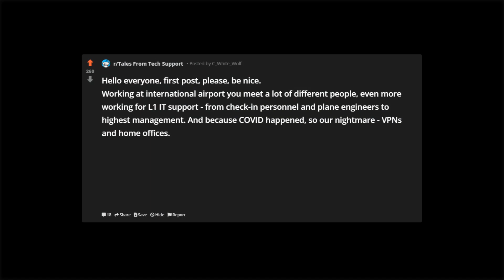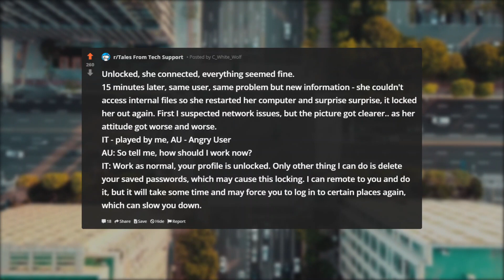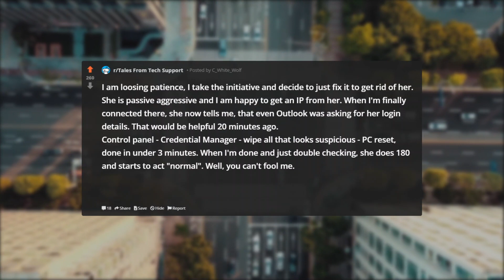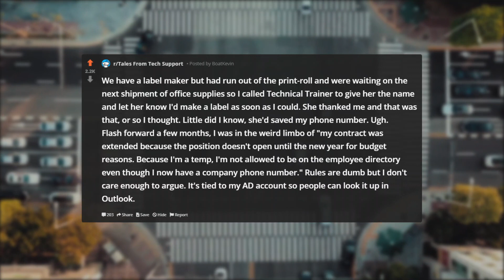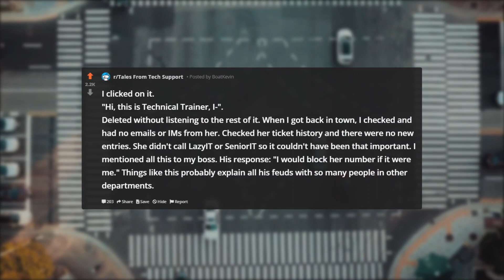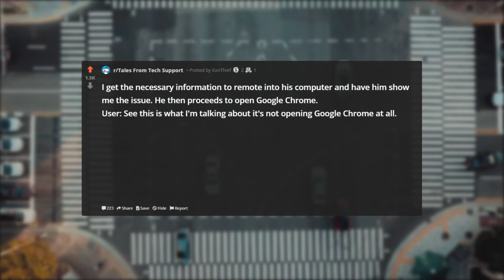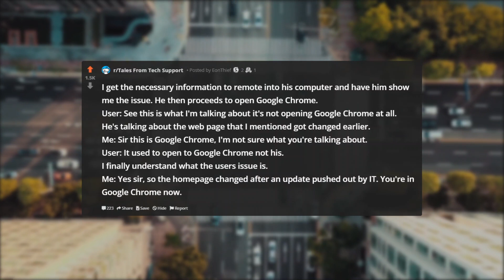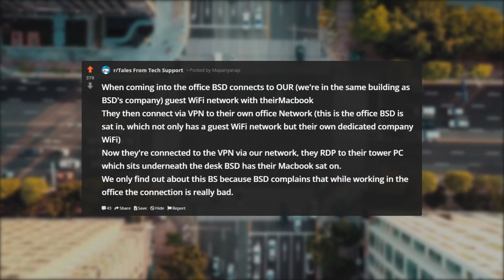Tales From Tech Support | I DON'T HAVE TIME TO FIX MY PROBLEMS | r/TalesFromTechSupport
tales from tech support reddit rslash,

I don't have time to fix my problems!
Medium
Hello everyone, first post, please, be nice. :)

Working at international airport you meet a lot of different people, even more working for L1 IT support - from check-in personnel and plane engineers to highest management. And because COVID happened, so our nightmare - VPNs and home offices.

Got a call from a user - My VPN is not working, generic error code "Cannot connect to VPN, connection failed". It worked in morning, now (lunch time) it's not. She also claimed, it's not the first time. I do a general user check and I look into ticket history - nothing, but looking at Active Directory the login is locked. Strange but happens, even more during home office. Unlocked, she connected, everything seemed fine.

15 minutes later, same user, same problem but new information - she couldn't access internal files so she restarted her computer and surprise surprise, it locked her out again. First I suspected network issues, but the picture got clearer... as her attitude got worse and worse.